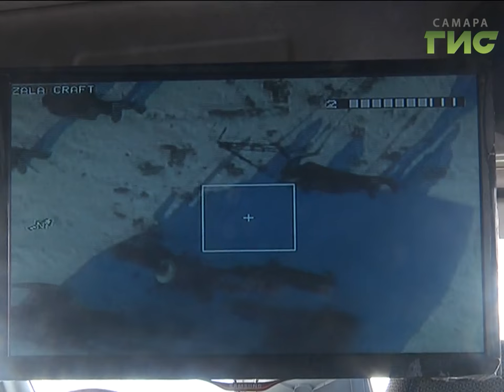В Самаре запустили беспилотник, который будет отслеживать несанкционированный выброс мусора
Им сверху видно всё, ты так и знай. Городские власти начали охоту с воздуха на недобросовестных водителей грузовиков, которые сваливают мусор, образуя стихийные свалки. К борьбе за чистоту подключились правоохранители и современные технологии. Беспилотный летательный аппарат наблюдает за происходящим с высоты птичьего полета, мгновенно сообщая специалистам,  где именно ловить нарушителя.